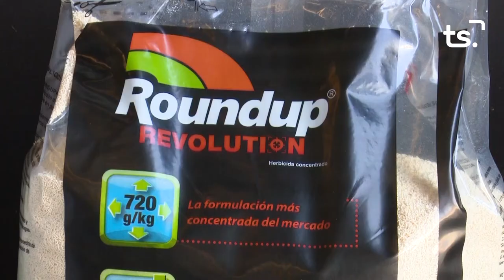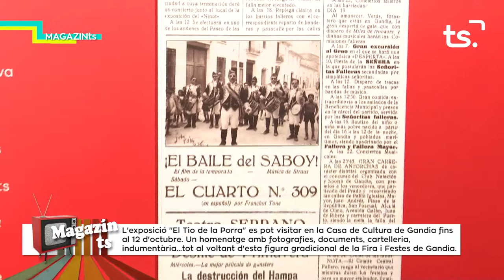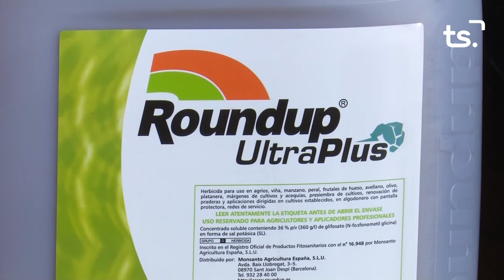MAGAZIN TS DIJOUS NAHUEL GONZALEZ, PREVIA FIRA I FESTES 2021 09 30